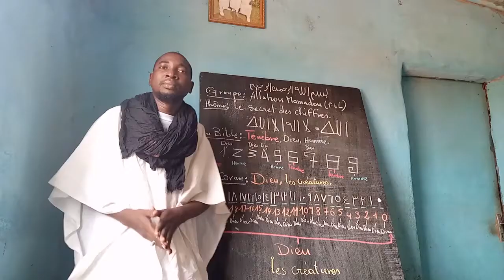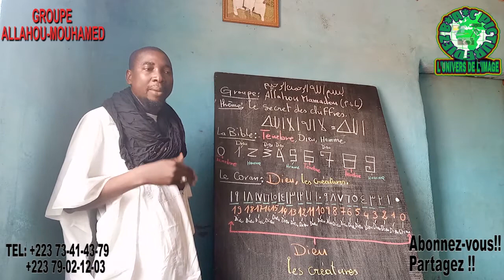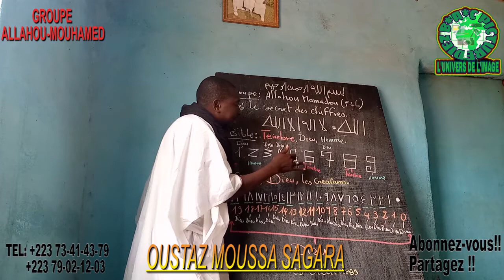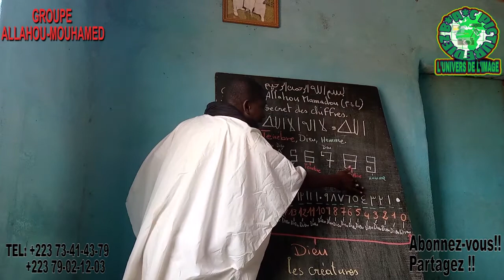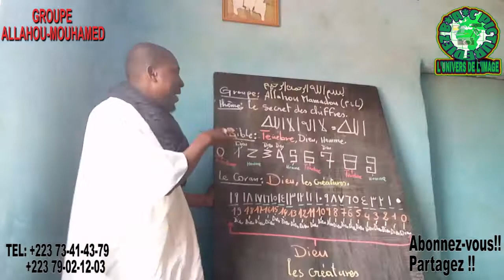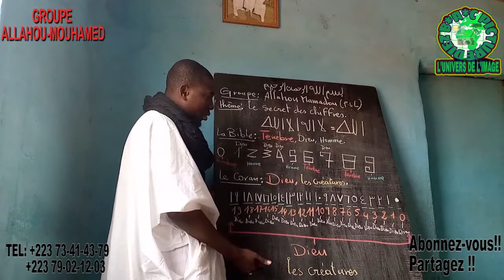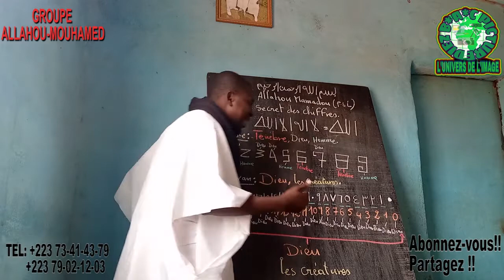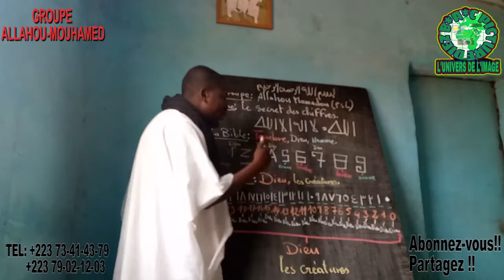OUSTAZ MOUSSA SAGARA vs Bandjougou Diawara sur la numérologie.Les chiffres de Bible contre le Coran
Dans cette vidéo Oustaz Moussa Sagara interpelle le numérologue Bandjougou Diawara .
IL démontre la situation des chiffres
0;6;8(bonnes ou mauvais)